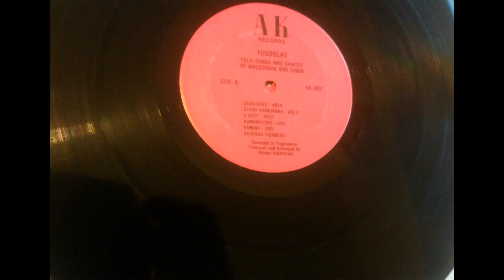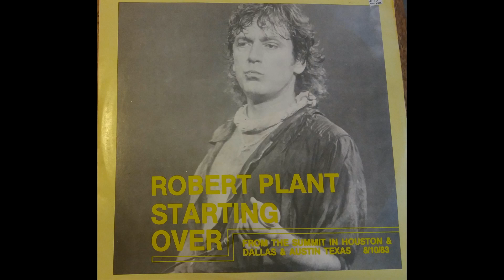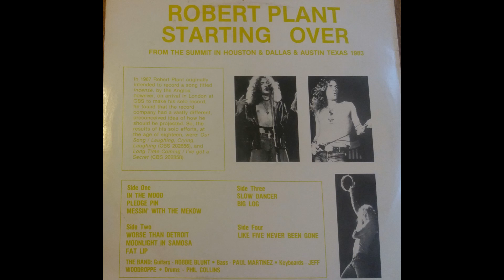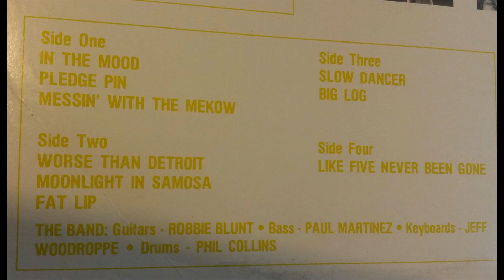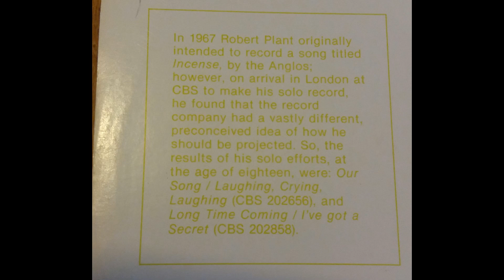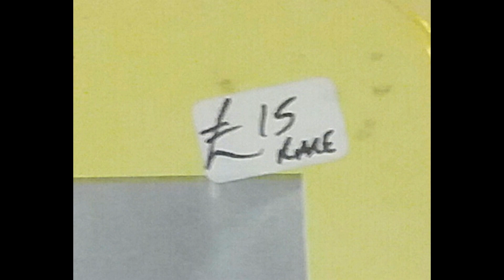Other arms - Robert Plant - bootleg LP live version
A live version of the first track from Robert Plant’s second album after the break up of Led Zeppelin, the wonderful “Principle of Moments”. From overseas tour in 1983. This seems never to have reached youtube before in any shape or form.

The energy and character of Plant’s vocals show him in peak form. The band includes Phil Collins on drums – he got around in those days across genres, eg was also drumming for John Martyn. On guitar Robbie Blunt, who was walking in Jimmy Page's footsteps. A stalwart session guitarist (as Page himself used to be!) from Worcestershire.

The amateurishness of the bootleg is interesting . In this case, whoever put this together appears not to have been able to even identify the track, or not to have bothered to mention it: it is not actually listed under the content on the sleeve as you may have noticed. You could either see this as a bit haphazard but charming; or annoying (I prefer the former!).  Either way, it may explain why this didn't make it on to youtube before now.